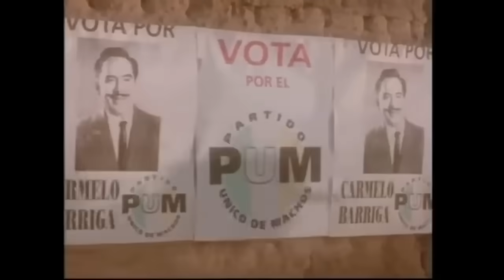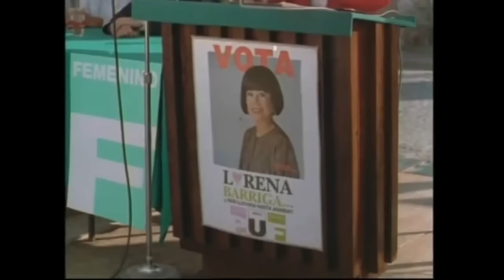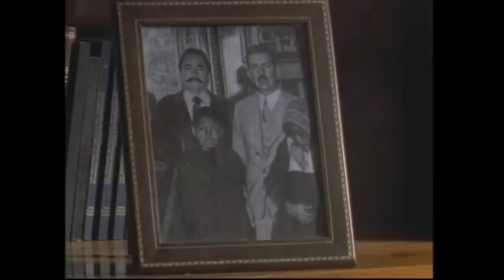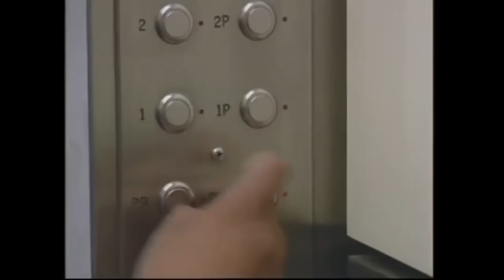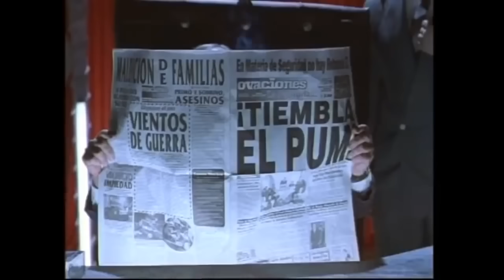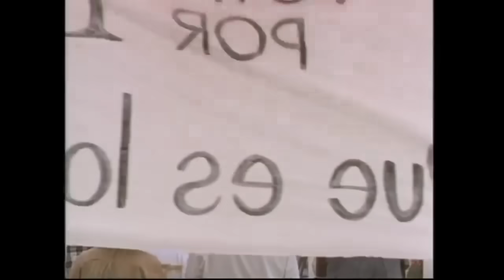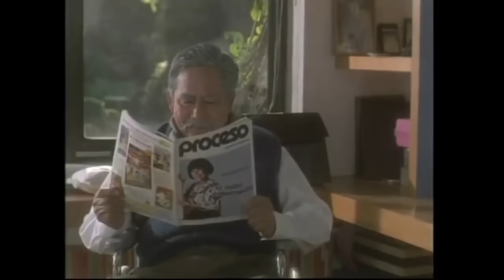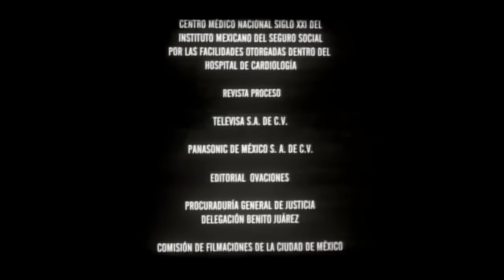L@s delici@s del poder (1999)